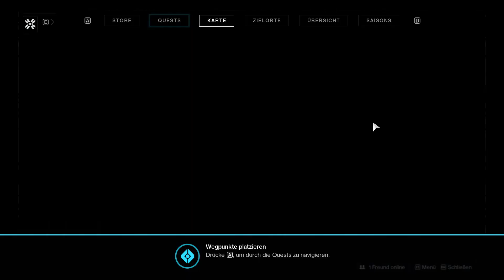Destiny 2 - #04 – Quest oder sowas in der Art - Let´s Play/HD/Deutsch/PC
Ab sofort auch auf Twitch vertreten für Livestreams.

Begleitet mich in Destiny 2 durch die Abenteuer.